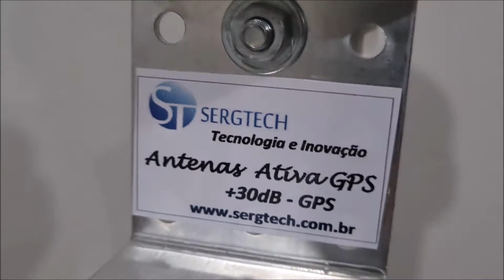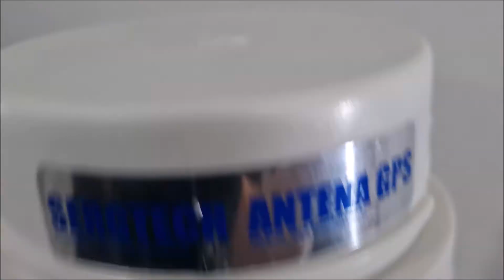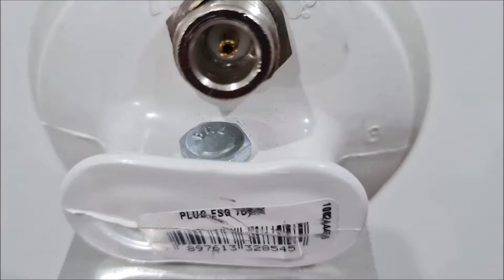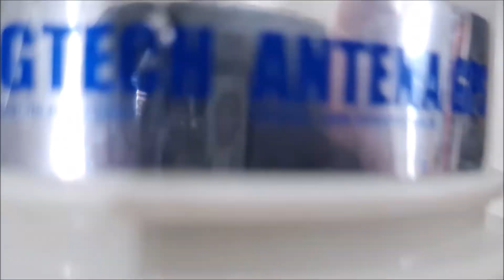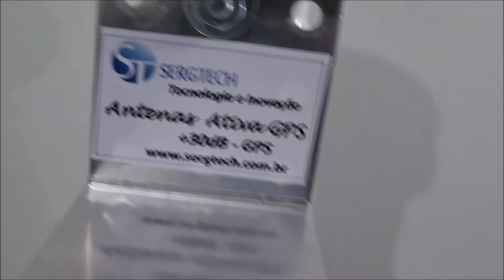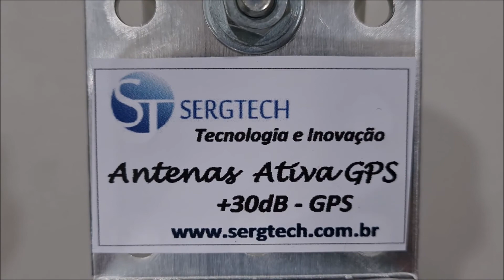Antena de GPS de precisão de +30dB de ganho Mais sinal por menos SIGA O CANAL! ✅ MUITO OBRIGADO!